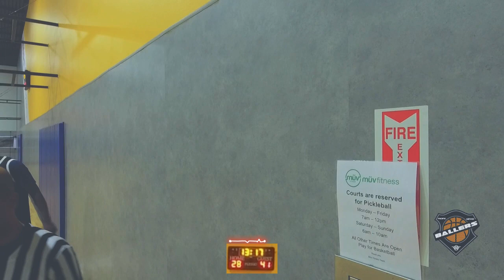Muv Fitness spring basketball league week 3 Game 3